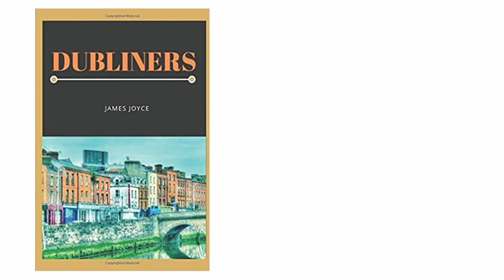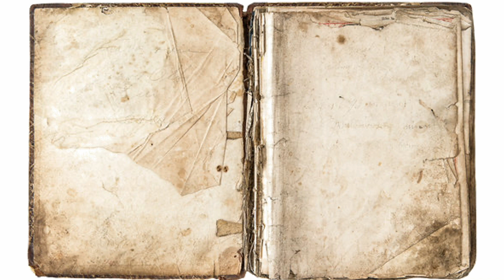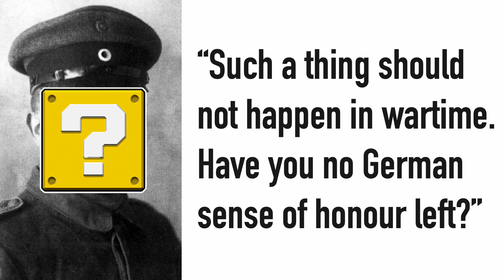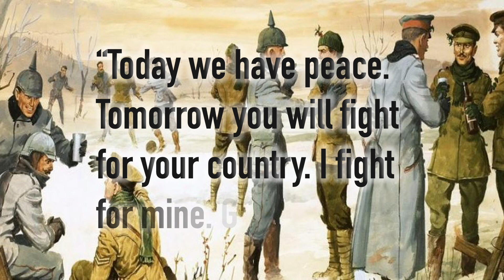WW1 Christmas Truce of 1914: Football, Festivities and Friendship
The WW1 Christmas Truce also known as the Christmas Truce of 1914 was an unauthorised ceasefire between British and German soldiers on Christmas Eve and Christmas Day. The soldiers anxiously met in ‘No Man’s Land’ exchanging songs, drink and tobacco as well as famously playing football together on the festive holiday despite being in a brutal war with one another. This was a glimmer of humanity for the soldiers on either side who had been fighting an enemy that turned out to be not so different from themselves. However as many of you will know the war would continue four more years and was the most brutal conflict the world had seen up until that point. Watch the video above to find out more.